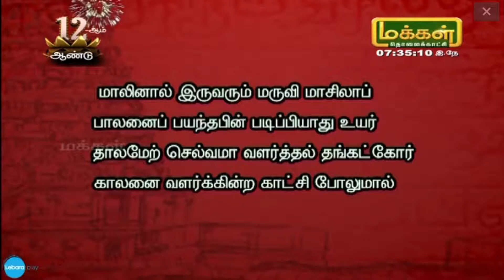மக்கள் தொலைக்காட்சி 12 -ஆம் ஆண்டு சிறப்புத் தொகுப்பு Tamil Sollum Vazhi (12th Year Anniversary Spl)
மக்கள் தொலைக்காட்சி 12 -ஆம் ஆண்டு சிறப்புத் தொகுப்பு " தமிழ் சொல்லும் வழி "